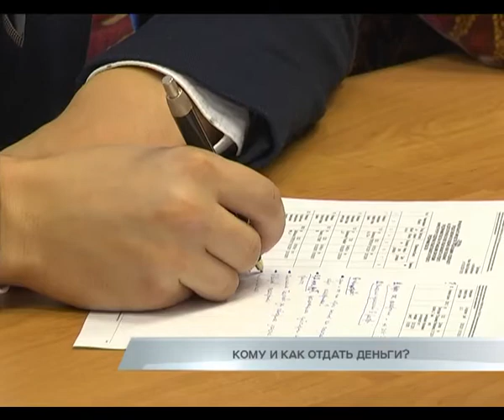Кому и как отдать деньги?